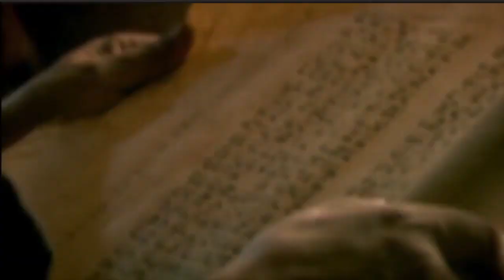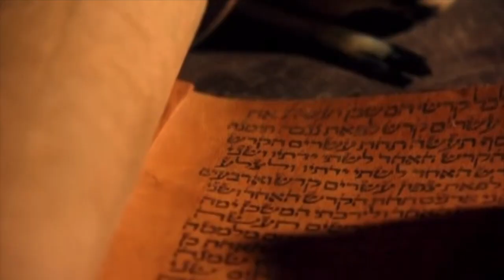Sunday School in 7Minutes PROPHET OF DELIVERANCE Exodus 12:28–50; Deuteronomy 18:15–22 ISSL 3.7.21